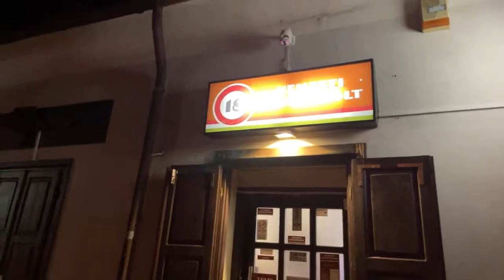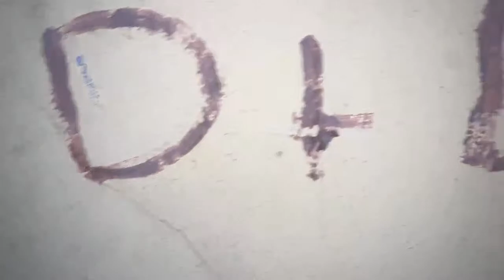Puppetry powa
• TÁMOGATÁS •
 • ELÉRHETŐSÉGEIM  •
📱 Címem: 8330 Sümeg, Bíró Márton utca 8. (Dely Péter)
KONFIGOM:

Proci: INTEL I7 11700
Alaplap: MSI B560M PRO
Memória: G.SKILL AEGIS 2x8GB DDR4 3200MHZ
SSD: KINGSTON A2000 1TB
Videókari: ASUS RTX 3060TI 8GB DDR6
Ház: CORSAIR 275R
Táp: CORSAIR 650W CV 650